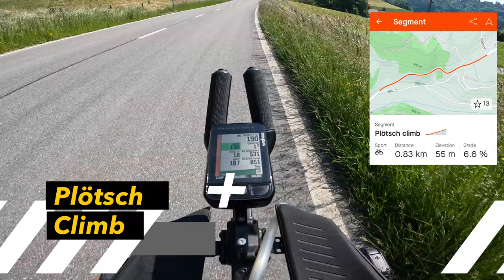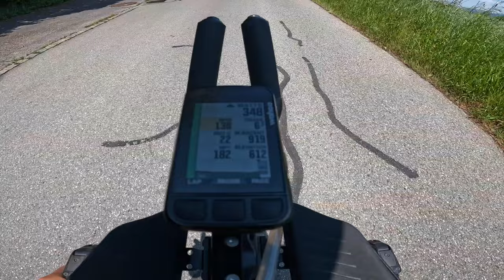Ironman Switzerland Thun Bike course check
Me and my friend rode the official Ironman Switzerland Thun bike course to show you guys how hard or not hard the course really is. If you have any questions write on the comment section bellow and i will try to answer them all.

About the Ironman Switzerland Thun:

Pristine waters and majestic mountains
The majestic Alps - reflected in the pristine waters of Lake Thun - welcomes athletes to Thun, the new home of IRONMAN Switzerland. This race took place in Zurich for 23 years before moving to its new home, a celebration of the Swiss mountain culture and landscape. Spot the three famous peaks Eiger, Mönch & Jungfrau right from the event site and marvel at the beauty of this otherworldly landscape.

About the bike course: 2022 Best bike course award winner!! The two-loop 180.2 km (112 mile) bike course takes athletes towards Spiez where they turn away from the lake and into Gürbe valley. The course continues towards Berne Airport and the Gantrisch area. A smooth downhill gets you back to transition.

Total climb: 2200 m (1100m per loop)

Ride safe !